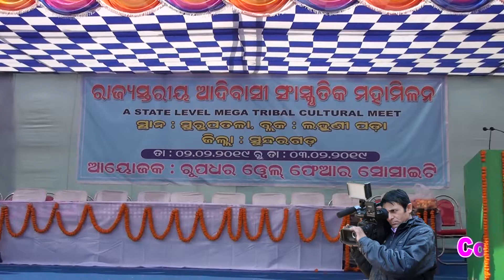A state Level Mega Tribal Cultural Dt. 2,3/02/2019 At/Surupatla Lohnipada Sundargarh